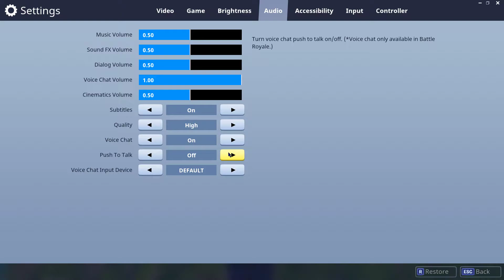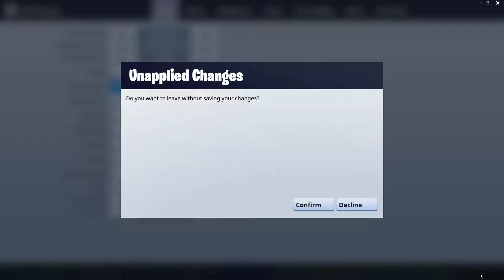Fortnite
GPU: GeForce GTX 1060 3GB
CPU: Intel(R) Core(TM) i5-4690K CPU @ 3.50GHz
Memory: 16 GB RAM (15.95 GB RAM usable)
Current resolution: 1920 x 1080, 144Hz
Operating system: Microsoft Windows 10 Home